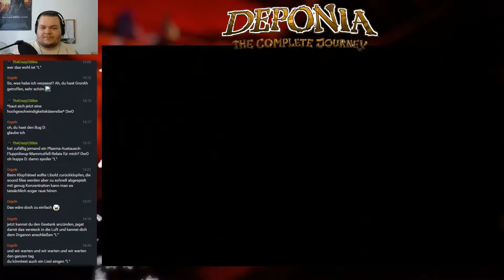Let's Play Deponia The Complete Journey - Part 42 - Essen für Goon [blind][Deutsch/German]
Der arme Goon tut mir schon so ein wenig Leid, also treiben wir etwas zu Essen für ihn auf. Wie wäre es mit einem fantastischen Stiefel, den der Angler am schwimmenden Schwarzmarkt für uns fängt? Ich mag die Idee, den arroganten Schnösel für sowas zu verwenden :D